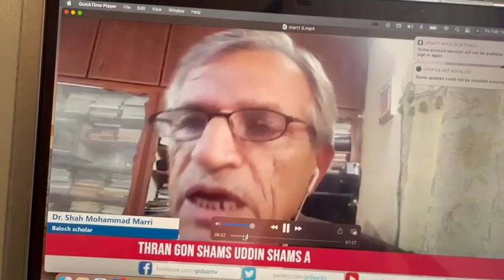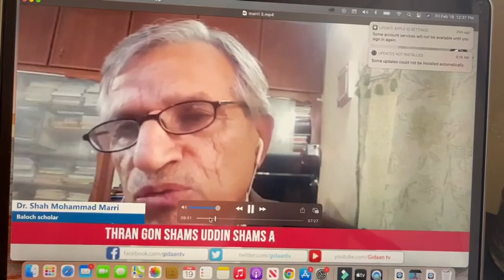Thran Shams Uddin Shams with Dr Shah Mohammed marri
واجہ ڈاکٹر شاہ مھمد مری ءِ تران مراگش ءِ  سیمی بھر زوت پیداک انت َ اے مراگش ء واجہ ء َ اسلام ءَ چے  پیش بلوچانی مزھب و بلوچانی وتی کانون رھبندانی  کوڈانی سرا ھبر کرتگ